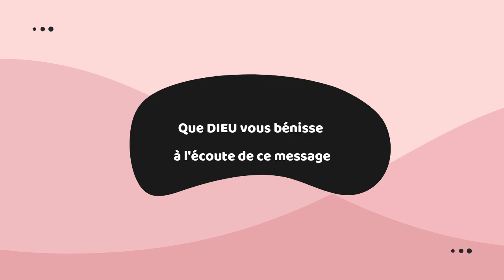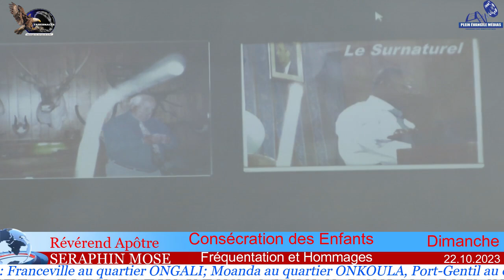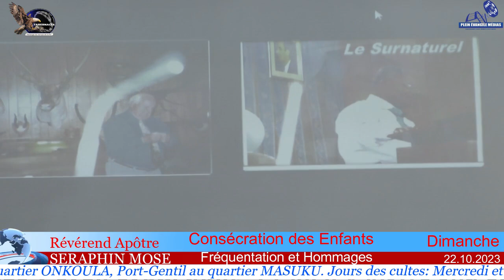Consécration des Enfants Par le révérend Apôtre SERAPHIN MOSE